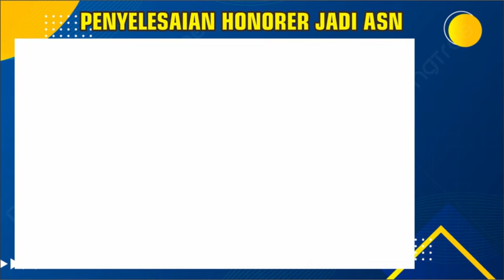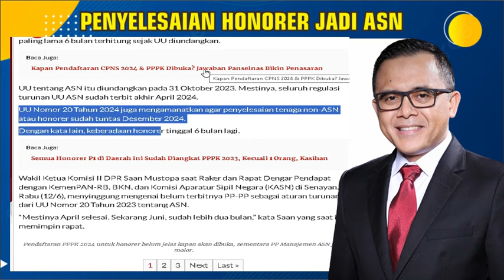🔴BARU SAJA..!! INFO PENDAFTARAN PPPK 2024 HINGGA TERBITNYA PP MANAJEMEN ASN AKAN MENENTUKAN HONORER